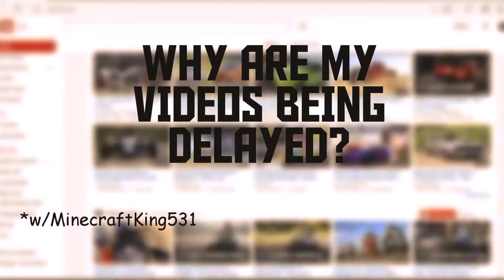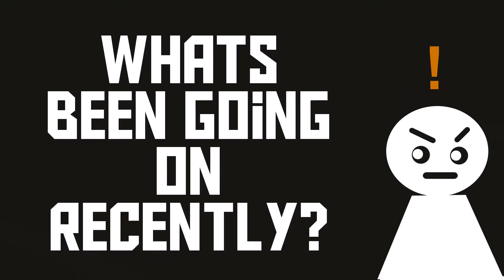2017 Thumbnail Montage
Hopefully you guys had a Merry Christmas and lets all have a happy new year!
Music used Deaf Kev - Invincible